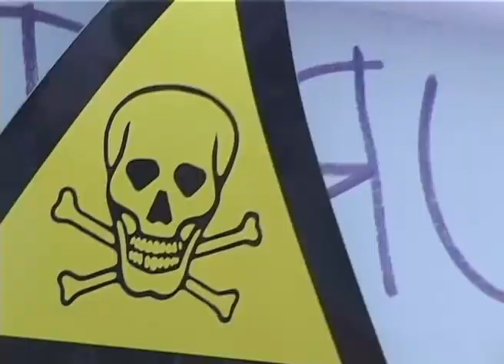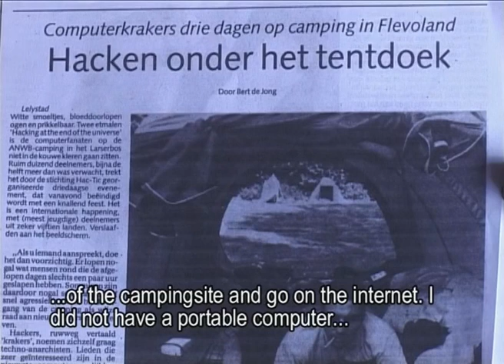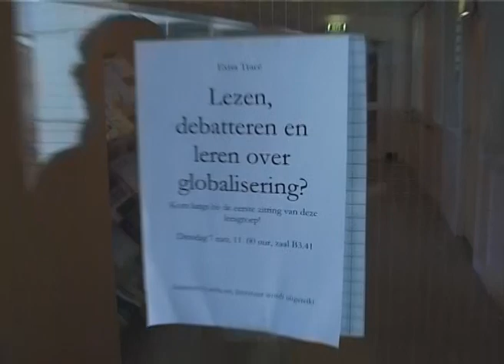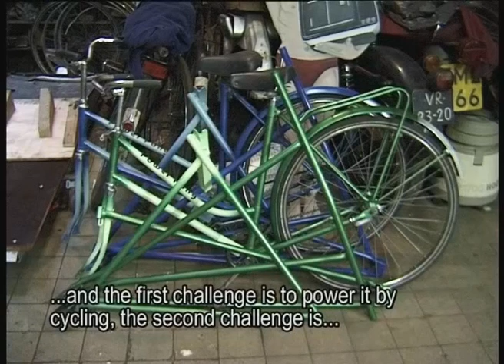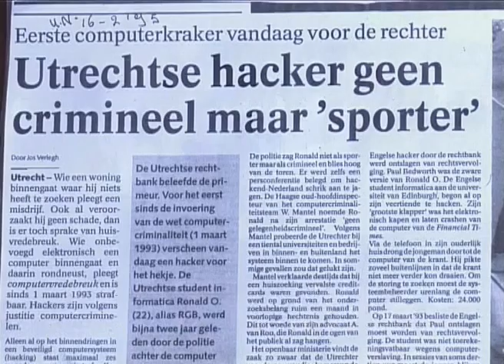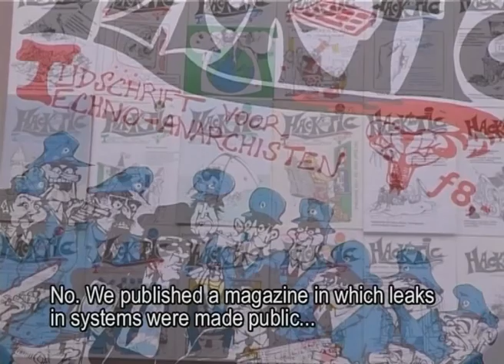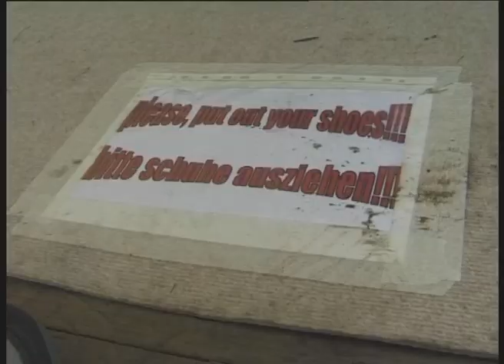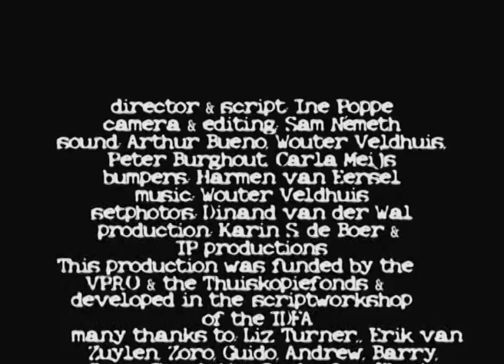Hippies from Hell English subtitles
The legendary cult documentary where director Ine Poppe shows the Dutch hacker community of the late nineties -in depth. This video has a remarkable history. The VPRO, a Dutch minor broadcasting outfit, commisioned it but (initially) did not want to broadcast. The director negotiaterd she would get the IP of the film. Ten years later the VPRO wanted nevertheless to broadcast and had to pay for screening their own production. On top of that, a British/Indian/American distributor, Journeyman, offered it illegally under a different name (Hackers from Hell) on Amazon for 7.50 € per view. Bwek. So peeps: do not pay for this film, it belongs to you, the public domain.